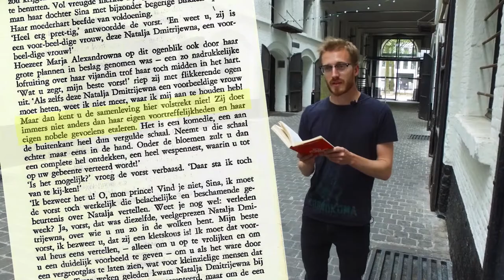Ooms Droom van F. Dostojevski - Growth Inc. checklist voor jouw inspirerende zomer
In onze zomerserie stellen de collega's van Growth Inc. hun favoriete boeken, TV-series of films voor. Verhalen die inspireren, verhalen met invloed.

Junior Communications Manager Grisha Verlinden kiest voor Ooms Droom van Fjodor Dostojevski.

Wil je meer weten over Growth Inc.?

Growth Inc. is a non-traditional strategic communications firm, founded in 2016 by Managing Partners Peter De Keyzer and Olivier Van Horenbeeck. With headquarters in Antwerp - Belgium, Growth Inc. operates internationally with a focus on strategic communications, public affairs, stakeholder management and public relations.